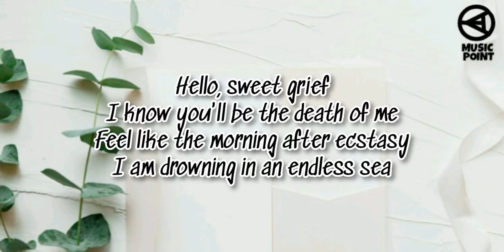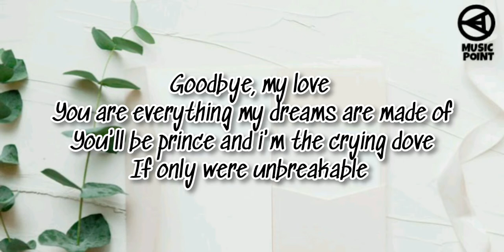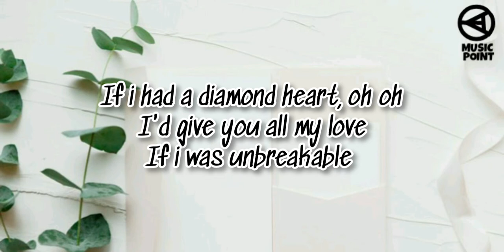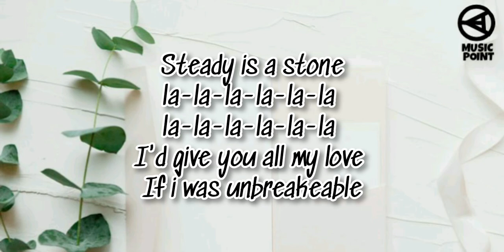Alan Walker-diamond heart(lyrics)English song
🎧Welcome to Music Point
🎧If you watch my video so don’t forget to like,
     lyrics video from Music Point

🎤:Alan Walker-diamond heart(lyrics)

Hello sweet grief
I know you will be the death of me
Feel like the morning after ecstasy
I am drowning in an endless sea
Hello old friend
Here's the misery that knows no end
So I am doing everything I can
To make sure I never love again
I wish that I did not know
Where all broken lovers go
I wish that my heart was made of stone
Yeah if I was bulletproof
I'd love you black and blue
If I was solid like a jewel
If I had a diamond heart
Oh oh
I'd give you all my love
If I was unbreakable
Oh oh
You could shoot me with a gun of gold
I'd walk straight through the bullet
Bendin' like a tulip
Blue-eyed and foolish
Never mind the bruises
Into the fire
Breakin' through the wires
Give you all I've got
I'd walk straight through the dagger
Never break the pattern
Diamonds don't shatter
Beautiful and battered
Into the poison
Cry you an ocean
I don't know if this is right or wrong
Am I giving up where I belong?
'Cause every station is playing our song
Goodbye my love
You are everything my dreams made of
You'll be Prince and I'm the crying dove
If I only were unbreakable
Oh oh
Oh oh
Blue-eyed and foolish
Into the fire
Diamonds don't shatter
Beautiful and battered
Into the poison
Blue-eyed and foolish
Into the fire
Diamonds don't shatter
Beautiful and battered
Into the poison
Give you all I got

© If any producer or label has an issue with this song or picture, please get in contact with us and we will delete it immediately.